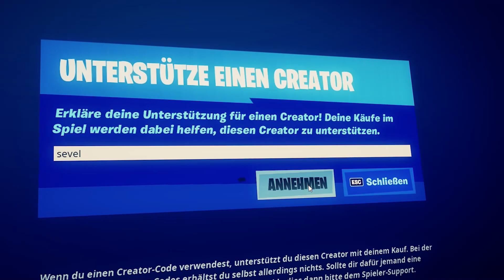die GEHEIME BATMAN BASIS ist GESPAWNT in Fortnite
batman basis in fortnite und neuer ort im neuen update mit neymar